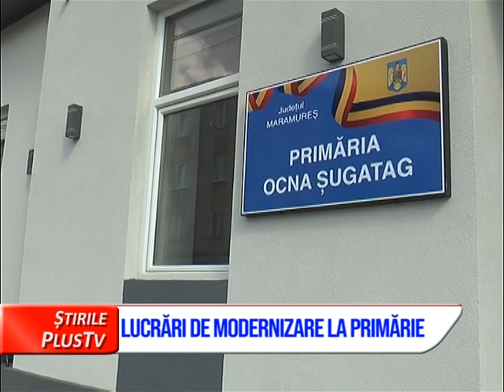LUCRĂRI DE MODERNIZARE LA PRIMĂRIE